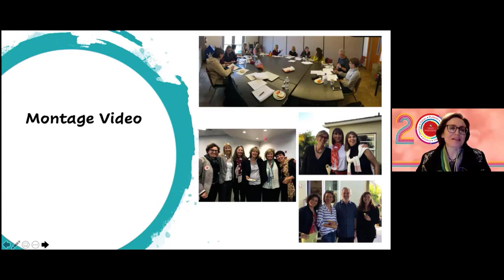20th Anniversary Celebration: Introduction to the montage video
To learn more about the European Studies department at SDSU, please